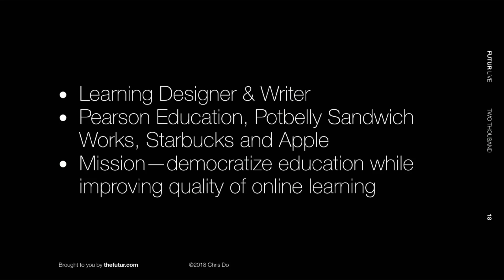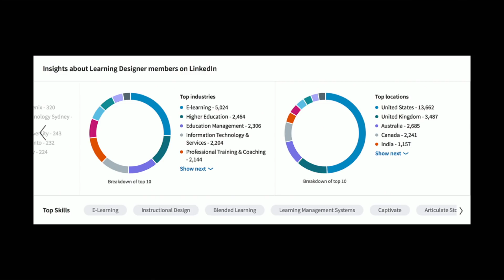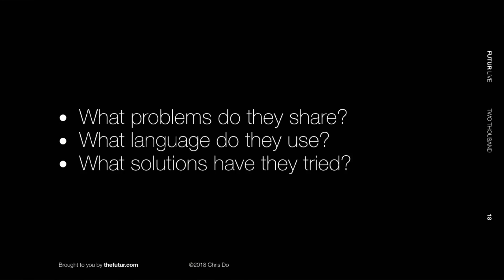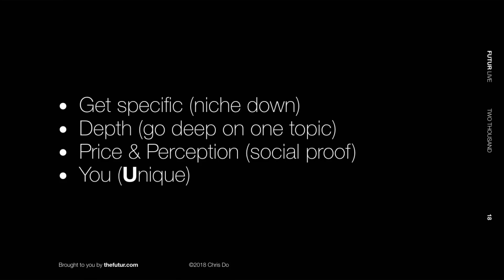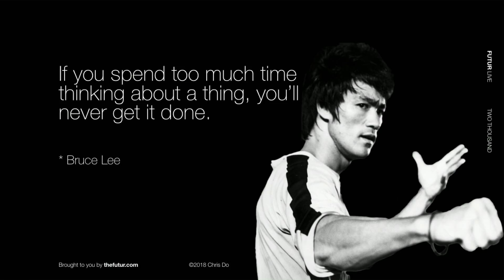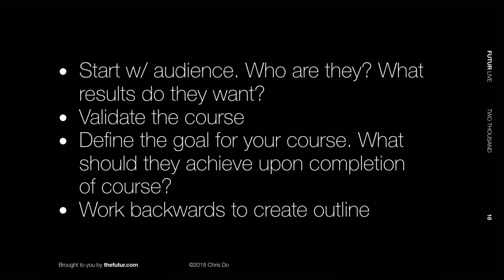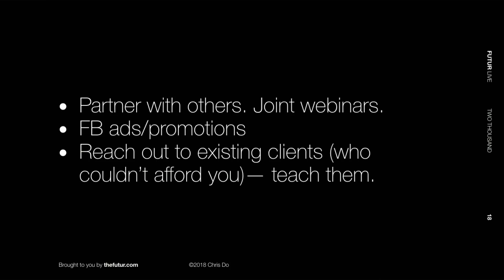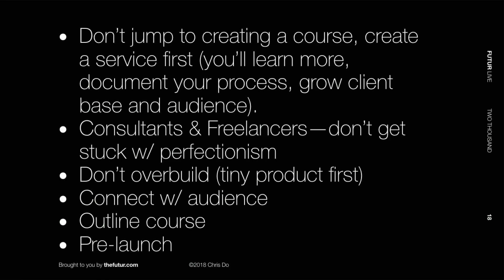How To Create An Online Course w/ Janelle Allen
Do you have what it takes to start your own online learning course? What mistakes do most teachers make when starting a course? Janelle Allen is a Learning Designer who shares her tips on what you need to do to create a course built on your knowledge.

Her mission is to help business owners like you make actionable, learner-focused online courses that change lives.

Are you interested in creating your own knowledge product or content? Download our free workbook to help you identify your valuable skills, who your audience is, and how to publish it

Janelle Allen
ZenCourses.co
@janelleallen (twitter)

03:00 - What’s a learning designer
05:20 - How do people learn
06:19 - Domains of learning
09:26 - What’s modality?
13:30 - What’s the military good at teaching?
14:00 - How to make an online course
16:15 - what people have the biggest problem with
18:45 - How to get your audience to take a course
20:00 - Sell expertise
24:00 - Backwards Design
25:30 - Questions to ask to find your audience
28:02 - How do you identify what problems to solve?
30:15 - High Value vs Low Value problems
34:23 - Biggest mistakes from making a course38:12 - Courses Janelle offers
42:15 - When you should presell your course
46:04 - How do you differentiate your course
49:00 - Making a course for Matthew
53:30 - People are starving for perfection
56:47 - Learning doesn’t occur unless there’s transformation
59:16 - Power of habit
1:02:05 - Measuring someone’s learning
1:03:32 - How can I do it without credentials
1:06:00 - Document, Don’t Create
1:0813 - RECAP

We love getting your letters. Send it here:
The Futur
c/o Chris Do
USA